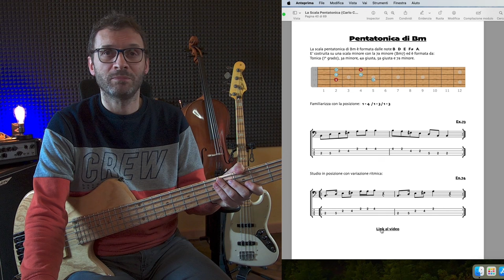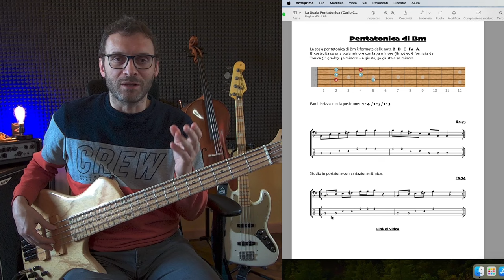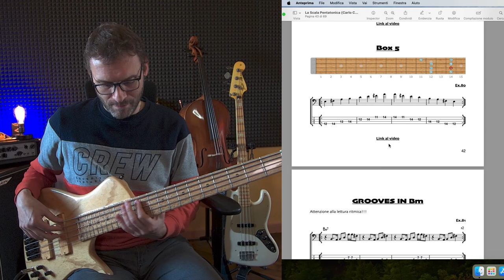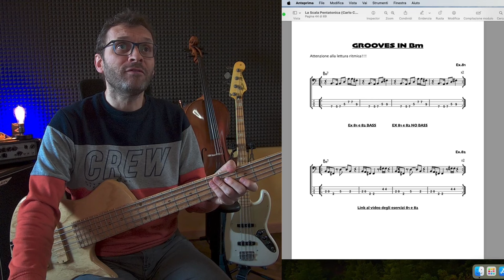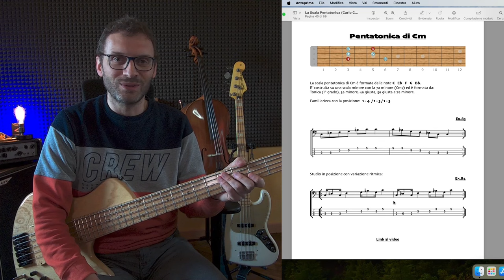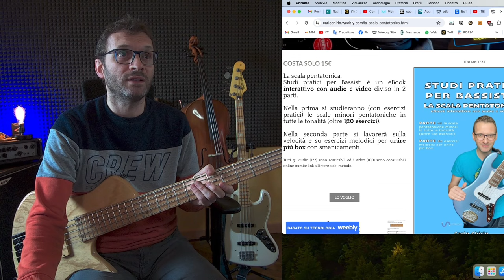Metodo ebook la Scala Pentatonica come funziona : Bm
⏰ INDICE CONTENUTI ⏰
Intro                                      | 00:00
Come funziona il metodo | 00:28
La pentatonica di Bm        | 01:02
Conclusioni                         | 12:14